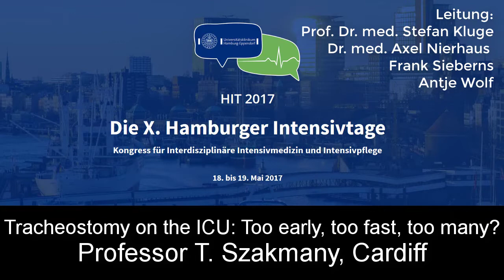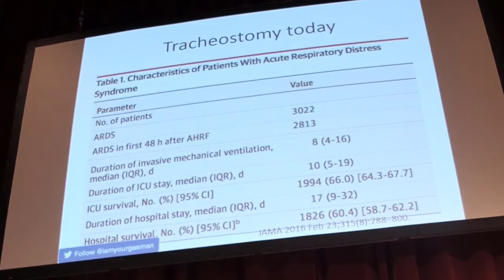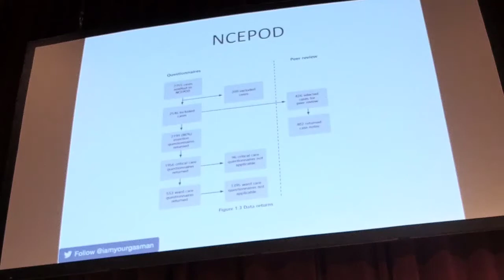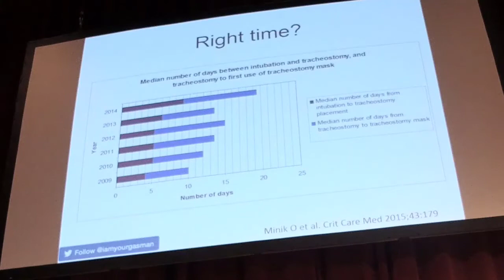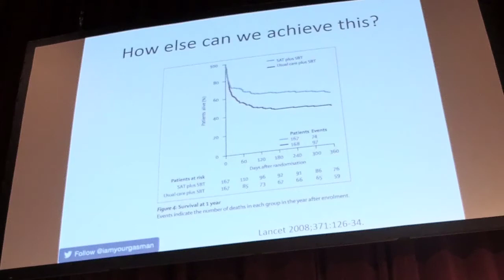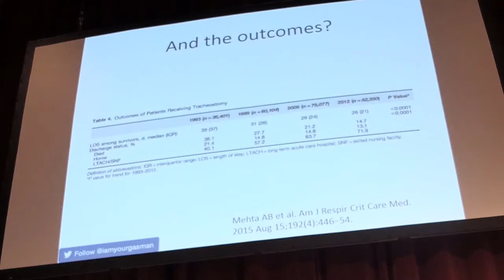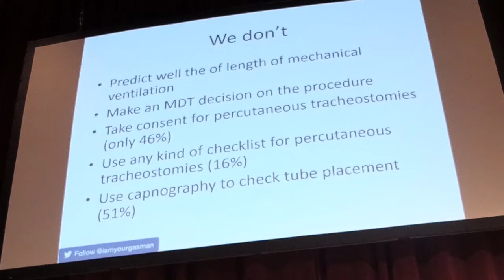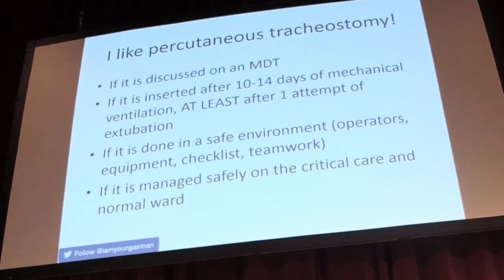Tracheotomie in der Intensivmedizin HIT 2017 Professor Szakmany